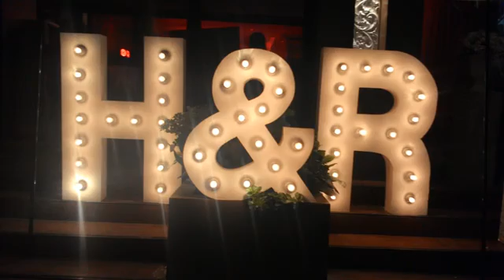My memorable adventures